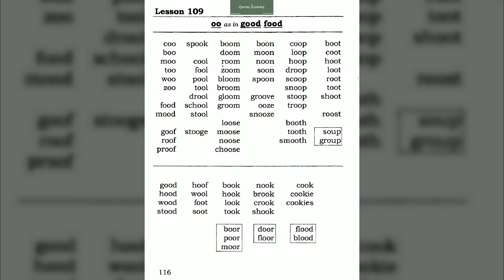Lesson 109 oo as in good food